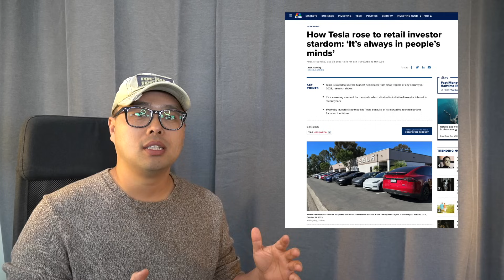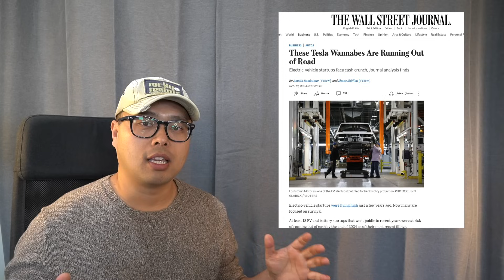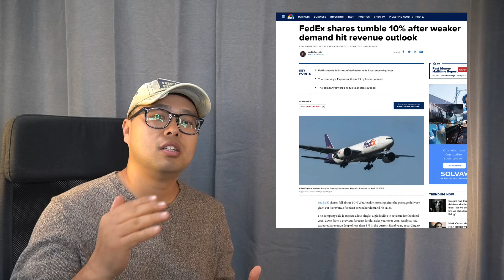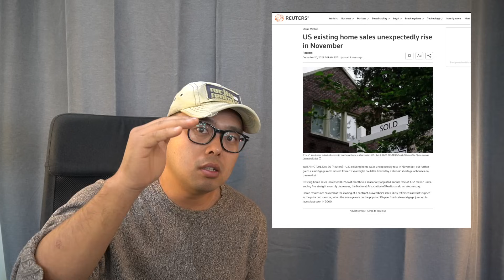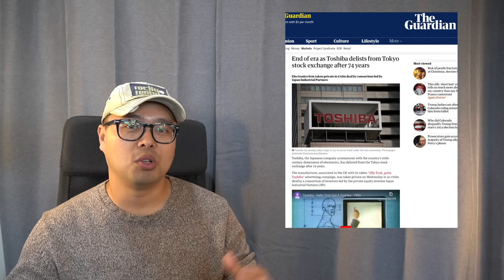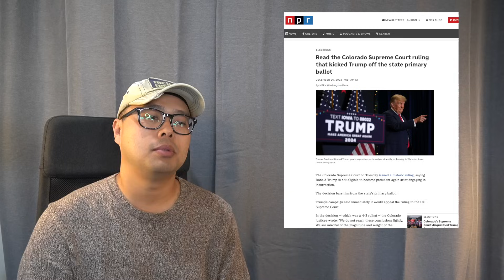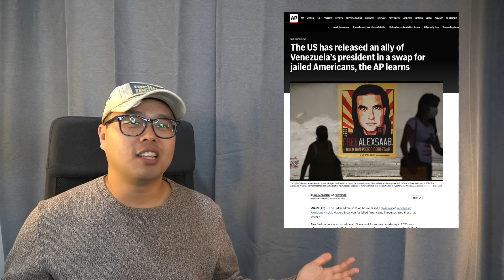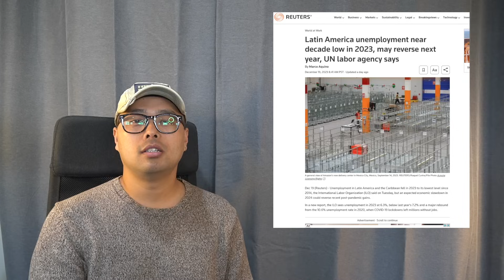미국 주택시장 바닥 쳤나? 미 주식 랠리 계속! 투자자들이 테슬라를 좋아하는 이유! 트럼프 또 "미국피 더럽히는것은 이민자들!"